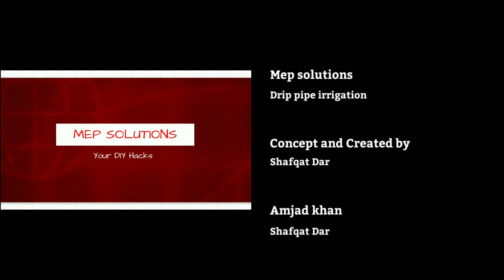Drip Irrigation setup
song: Erik lund - Tokyo sunset